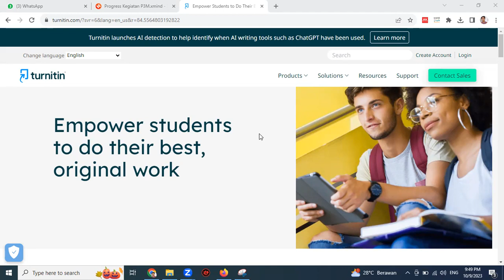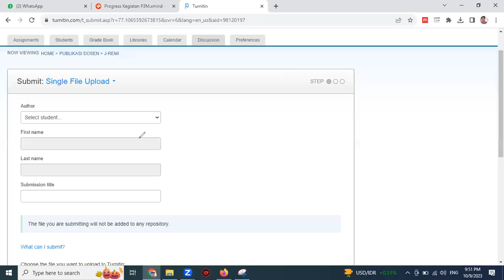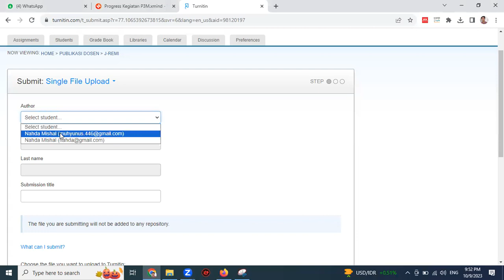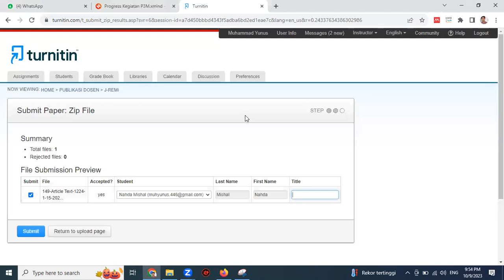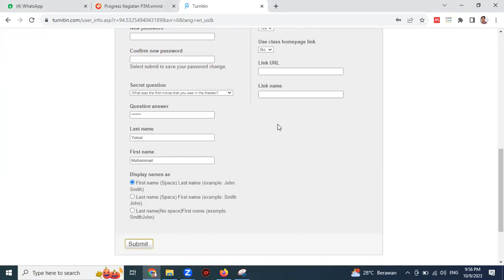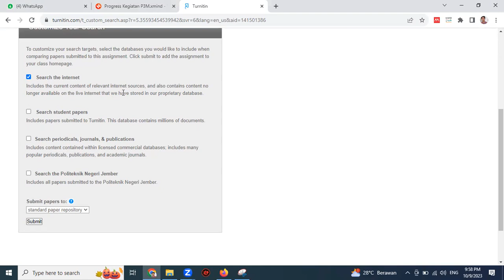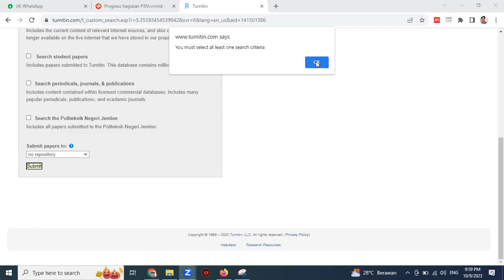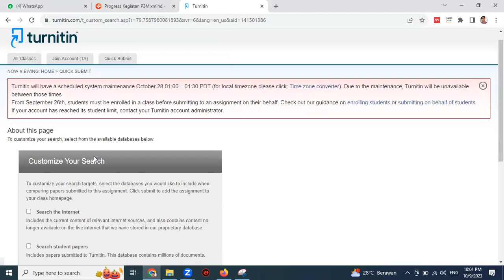Mengaktifkan Quick Submit Pada Akun Turnitin Instructur Untuk Atasi Entry Student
Berisi tentang cara setting akun turnitin instruktur agar tidak perlu entry satu persatu student saat mau cek similarity. Solusinya dengan mengaktifkan Menu QuickSubmit.